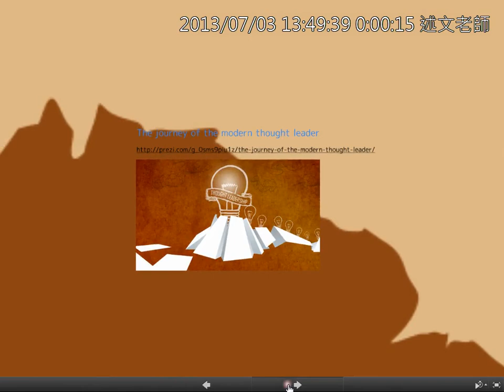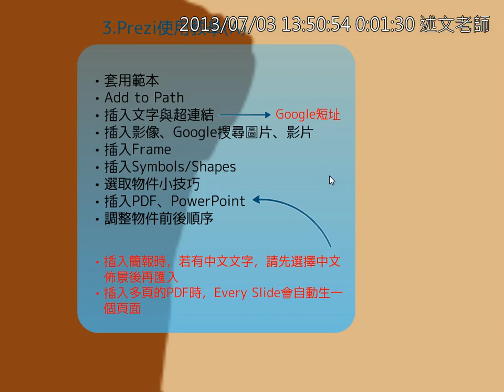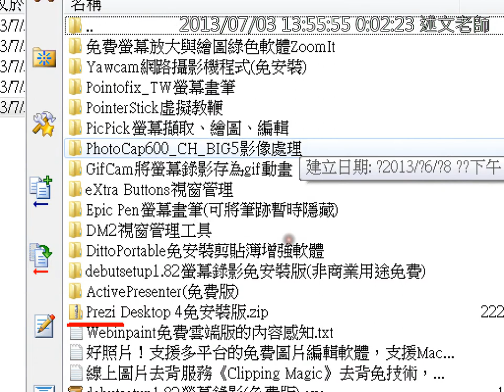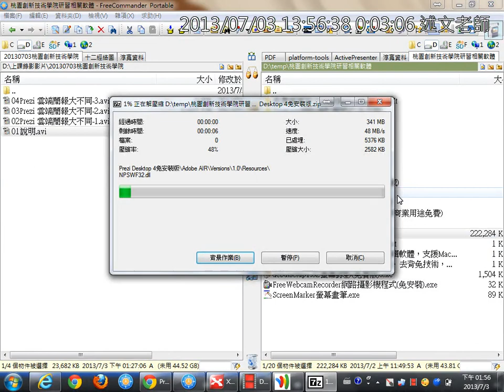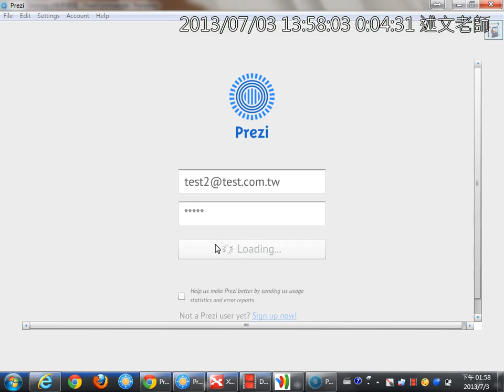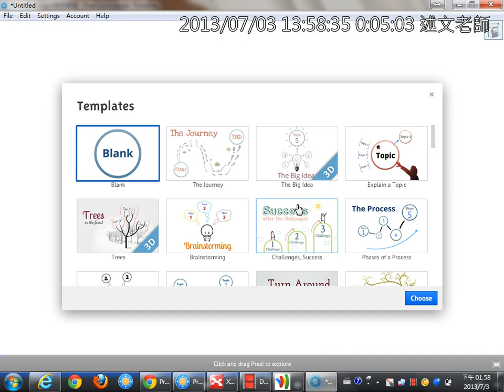04研習相關軟體與Prezi Desktop版本的使用